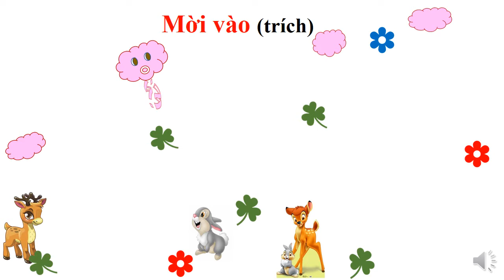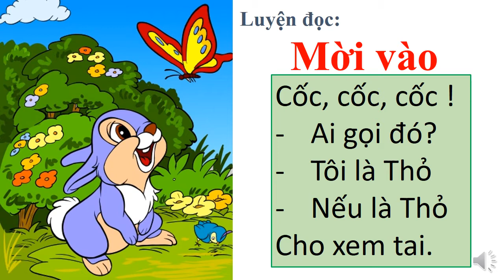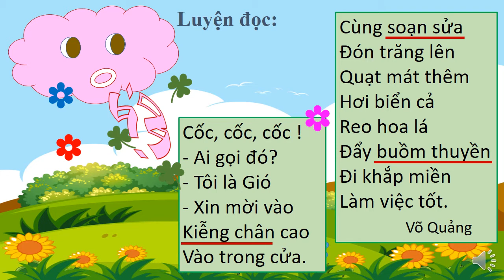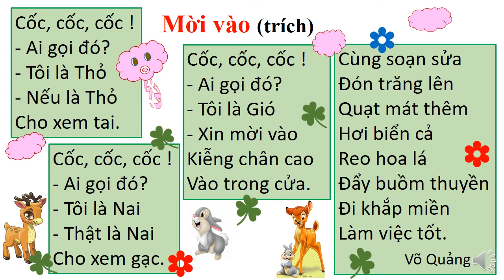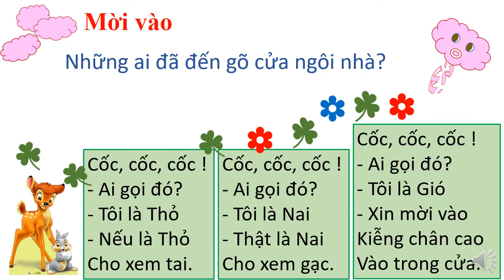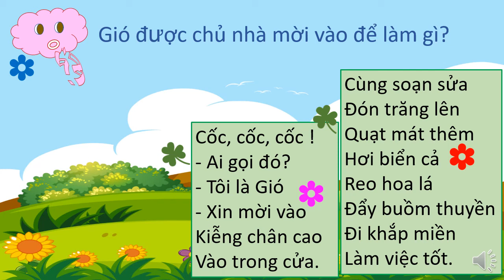Khối 1 - Tuần 29 - TĐ MỜI VÀO